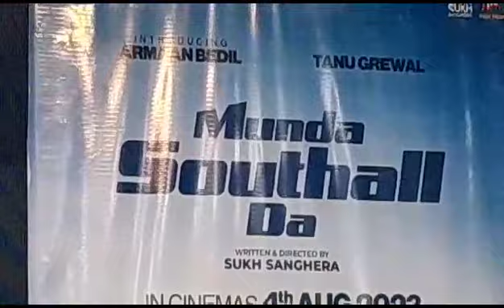Munda South hall da Movie starcast